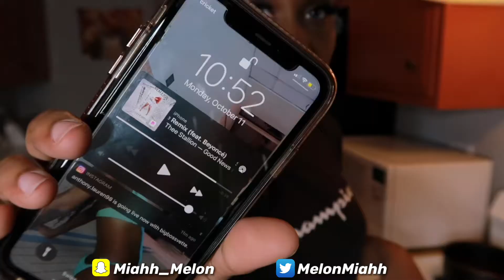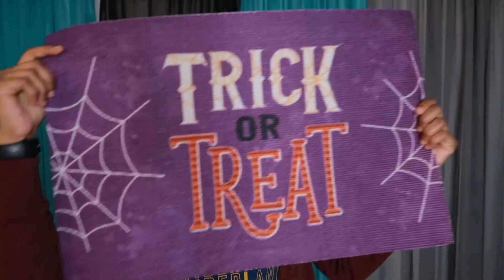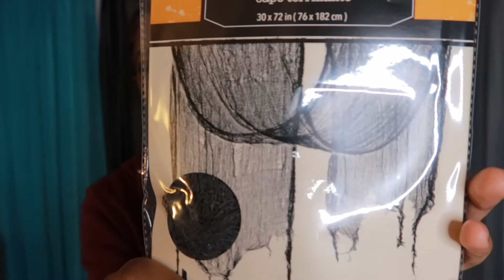Spend “24” Hours With Me | Cooking, Cleaning, & Halloween Decorating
CLICK THAT BELL ! 🔔 For Video Notifications
* I Am Open To Do Any Videos Y’all Want To See Just COMMENT Your Idea! ☺️ I Hope Y’all Enjoy 💜

I Love Y’all 🥰 & Stay Positive ‼️